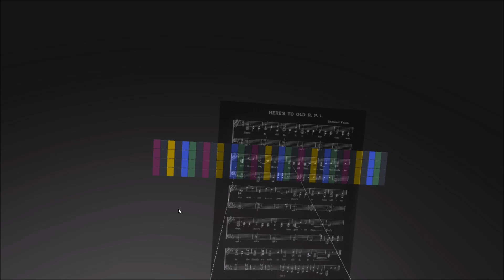ChordBoard - Experimental VR Instrument